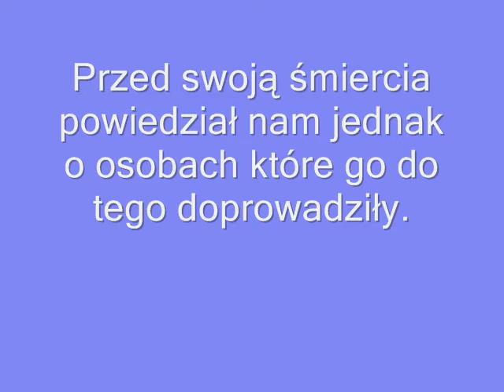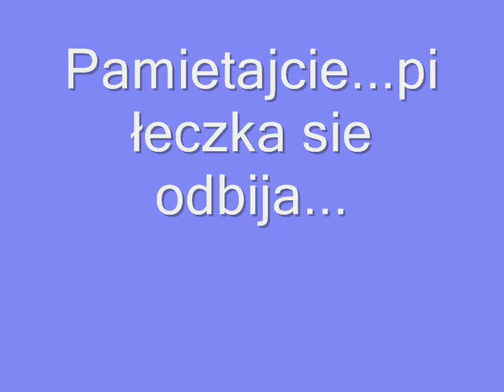DLA NASZEGO IGNACKA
Dzieci...nie wiecie co narobiliscie. Smierc Ignacego to dla nas wielka tragedia. Zostaniecie za zniszczenie naszego dziecka zgloszeni do prokuratury. SACS zaraz po Grzegorzu i Patryku. Prosimy o modlitwy...
Boze dlaczego...